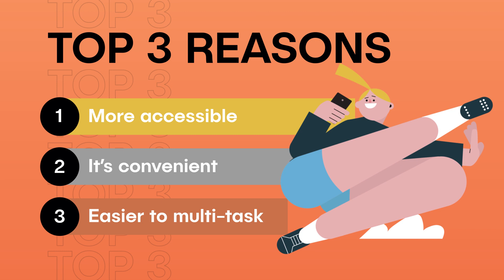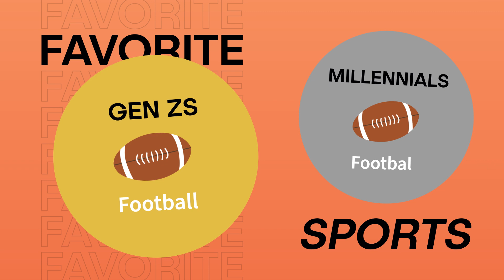Gen Z enjoy live sports less than other generations: poll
Gen Z prefer watching live sport on the go rather than viewing it at home or in a bar – because it’s more convenient.

A poll of 500 sports fans found 80% of those aged 18-26 will typically watch sport from their mobile phone while out and about.

Of those Gen Zers who generally consume games on their phone, 54% say it’s more accessible than other devices while a further 38% claim it’s how they access all their content.

It also emerged 74% of young adults also get most of their sports content from social media – more than any other generation with 65% of millennials doing this.

However, the study commissioned by Vizrt and conducted by OnePoll also found the love of live sport seems to be dying out among the younger generations, with just 58% of Gen Zs enjoying it.

Sitting down to watch a full game live could become a rare occurrence as the younger generation of viewers demand shortform snappy content, with younger viewers favoring watching highlights (23%) and 17% opting to watch a game after it aired on their own time via catch up.

 “There’s a drastic shift in how the younger demographic are interacting with, and consuming sports content,” said Pino Barile, head of sport, USA, Vizrt. “To truly keep these fans engaged, broadcasters must adapt their content for the younger generation's viewing habits.

“Millennials and Gen Z want shorter, snappier content they can watch on the go, but that is rich with AR graphics, real-time data, and exciting analysis to feel fully immersed in the game.”

Watching live sport in bars could soon be a thing of the past with only 1% of Gen Z watching by going to the bar.

The report reveals that all generations of fans prefer to watch sport at home alone (43% Gen Z, 32% millennials, 25% Gen X).

There is also a downward trend of engagement for football viewership, with only 29% of Gen Z and 30% of millennials listing football as their preferred sport to watch, vs 39% of Gen X.

The sports they are opting to watch instead are basketball, athletics and soccer.
Virtual elements are hugely important in making the experience more immersive —nearly one-third (29%) of sports fans being more likely to watch a broadcast if graphics and virtual elements are used.

The importance of broadcasters and media companies creating captivating content using augmented reality graphics, virtual studios, data, and sports analysis tools and more was shown to be essential to younger viewers (77%).

Two-thirds (65%) said they feel more engaged in sports commentary when virtual sets are used. In fact, 85% of all respondents found AR graphics and analysis tools important for a quality viewing experience.